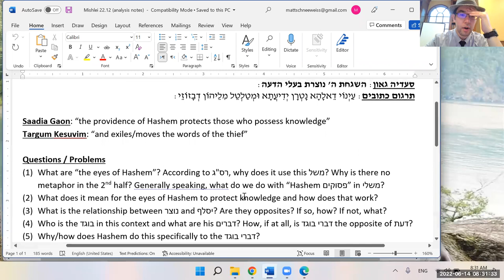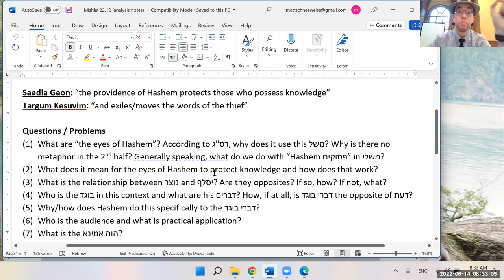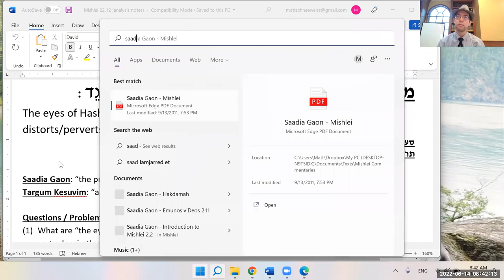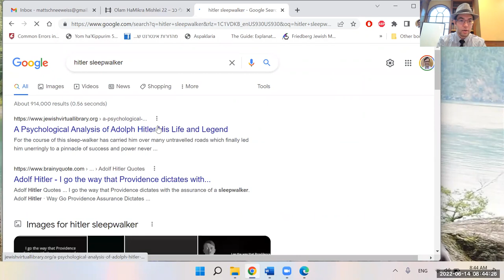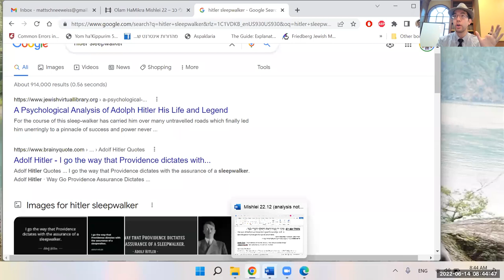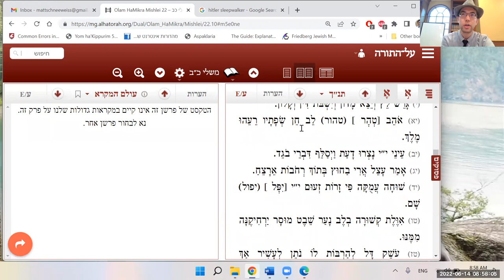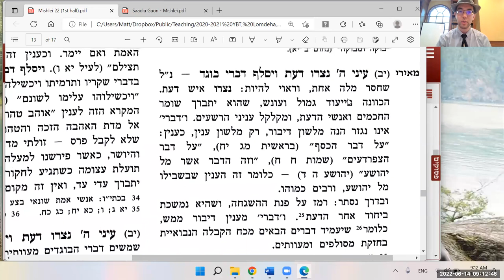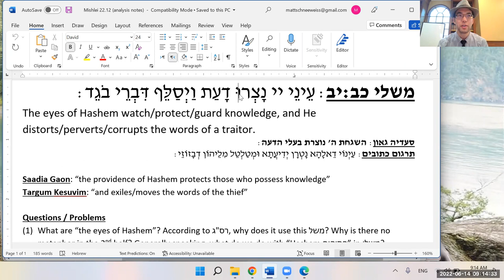Mishlei 22:12 - How Hashem Thwarts Traitors (Part 2)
עֵינֵי יי נָצְרוּ דָעַת וַיְסַלֵּף דִּבְרֵי בֹגֵד:

This morning (6/14/22), in our Morning Mishlei shiur, we took another pass at yesterday's pasuk. I'm not gonna lie: today was the most frustratingly difficult day of Mishlei learning all year. For me, at least. I've given 140 recorded Mishlei shiurim this year alone, and never once have we failed to arrive at least ONE solid idea - until today. We had half-baked ideas, intuitions, and even solid leads from the meforshim, but nothing that made me feel like I can say, "Here's a good explanation of this pasuk." I'm going to try to see if I can find SOMETHING promising for tomorrow. Either way, we'll move on to the next pasuk. If you think of anything, please let me know.

מקורות:
משלי כב:יב
מצודת ציון
תרגום רס"ג
תרגום כתובים
This week's Torah content has been sponsored by Rachayl, who says: "in honor of the end of school, I want to say thank you for making my commutes a time for learning and thinking," to which I say: "Thank YOU, Rachayl, for listening!"